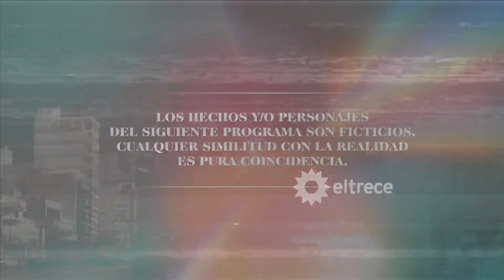Argentina, tierra de amor y venganza - CAPÍTULO 95 - Segunda temporada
Capítulo emitido el viernes 18 de agosto de 2023 en eltrece.